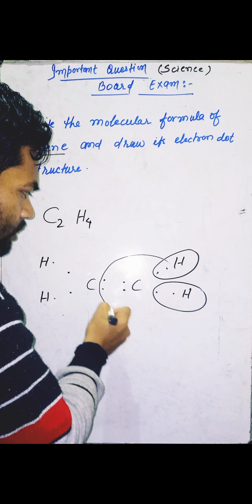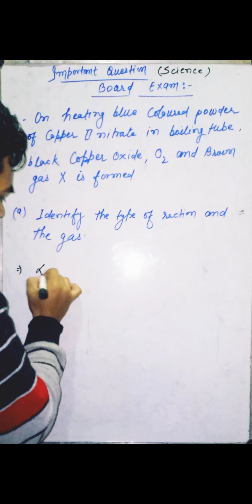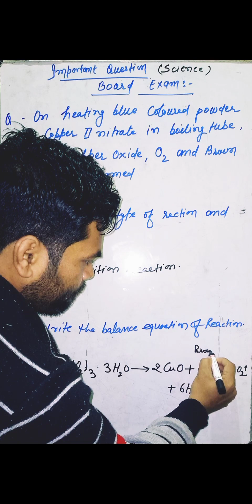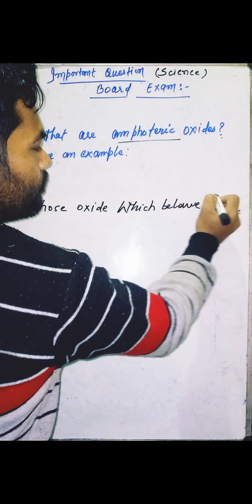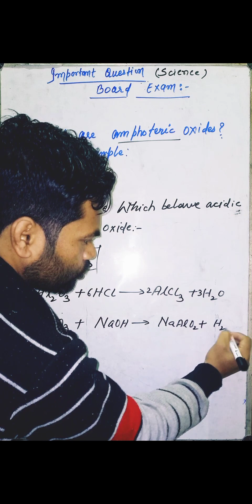Class 10 Science Question | previous Year Question | Important For Board Exam